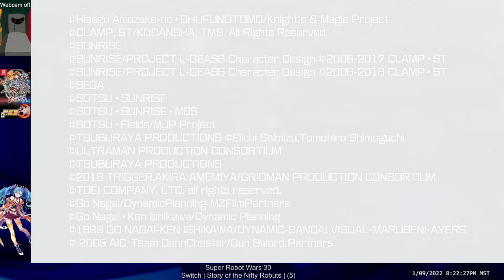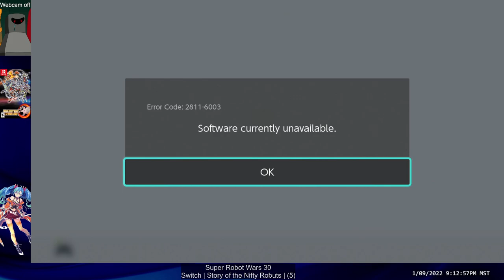Super Robot Wars 30 | Switch | Story of the Nifty Robuts | (5)